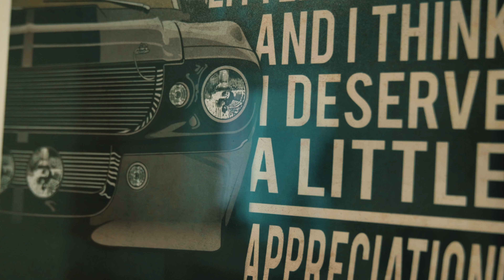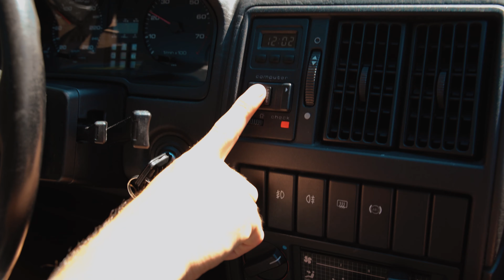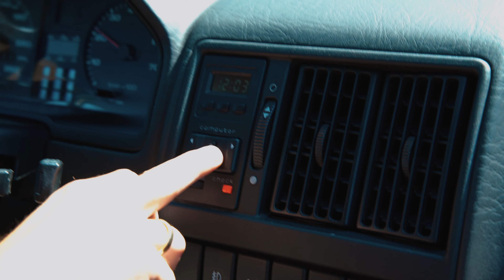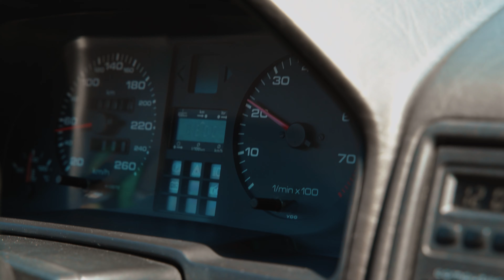AUDI 200 5 ZYLINDER TURBO QUATTRO AVANT 1985 | STAS MOTORS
Ein sehr schönes Exemplar von einem Audi 200!
1985 Audi 200 Turbo Quattro Avant 10V

Wenn du Interesse an diesem Auto hast oder auf der Suche nach einem anderen bist dann freue ich mich von dir zu hören.

STAS MOTORS

stasmotors
ad_iringen